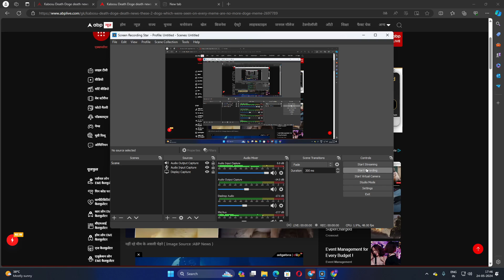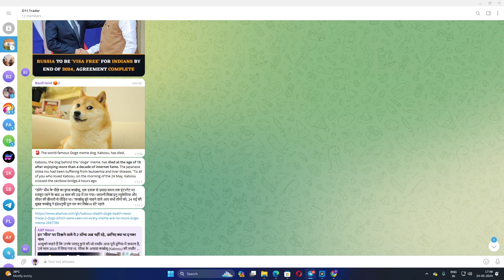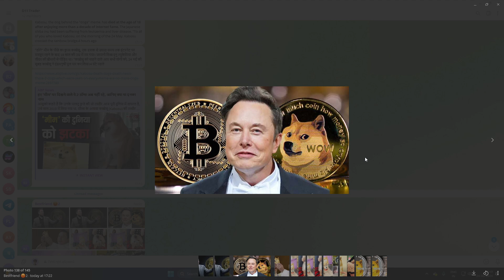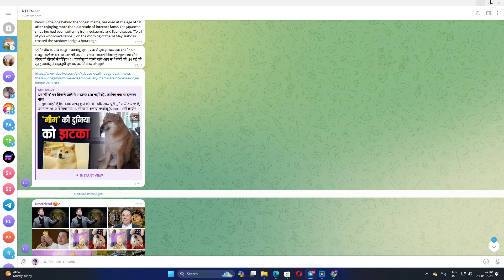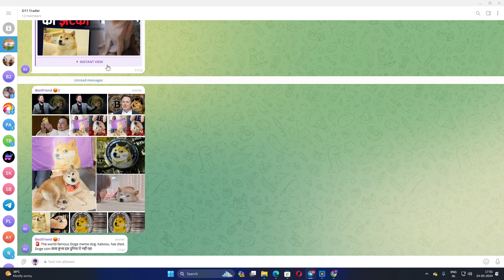The world-famous Doge meme dog, Kabosu, has died.Doge coin वाला कुत्ता इस दुनिया में नहीं रहा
4. Dhan ( धन)
Crypto currency Trade
1.pi42 ( in Trade Indian Currency)
4. Bybit
Crypto invest ( Long term investment & swing trading)

We do not recommend any Calls, Put, F&O,Shares.All shares or company names in this video are for example only. Please talk to your financial advisor before any kind of investment.we are not responsible for your any loss or profit.I am not a SEBI registered.